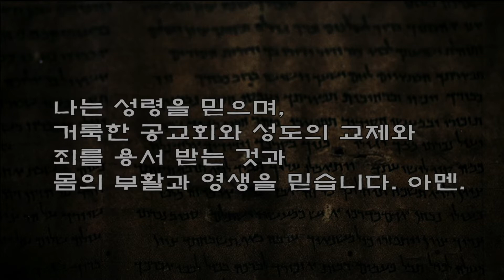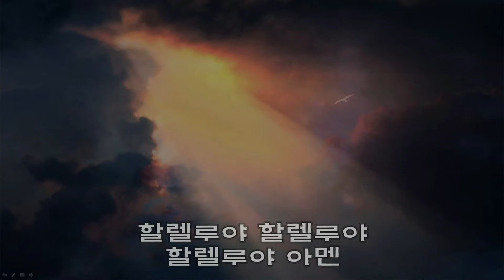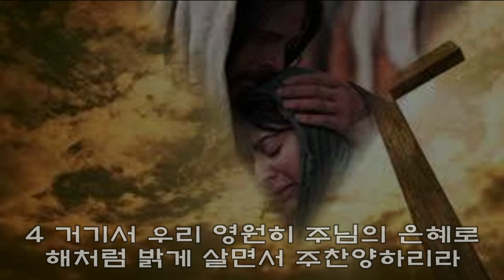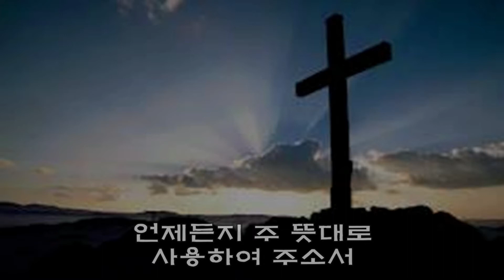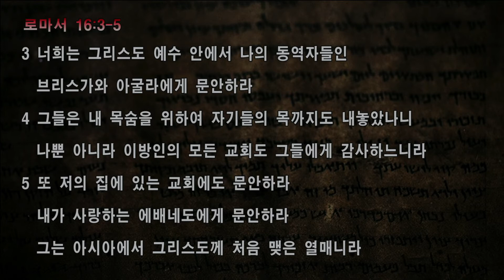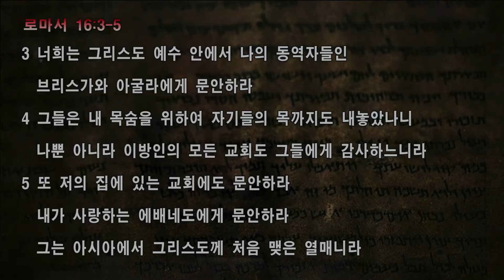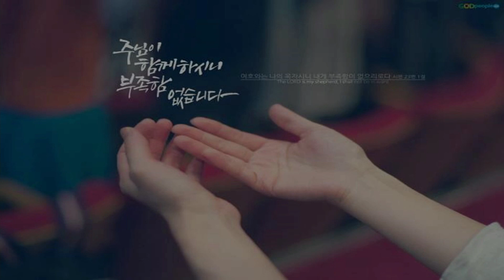롬15:16(20/12/06 9시 주일예배)